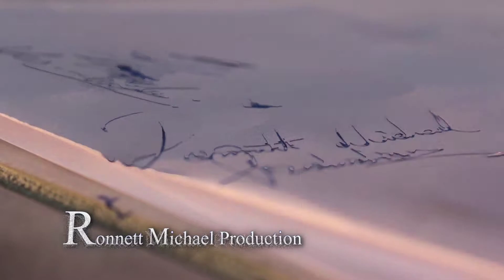R. Michael Production ( Intro)